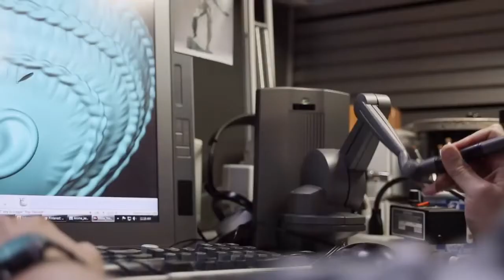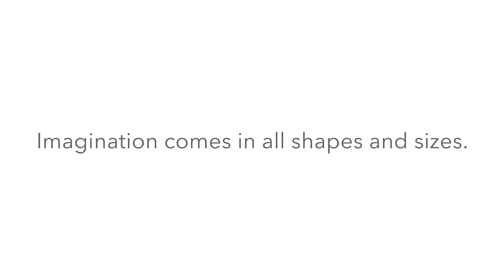The Evolution of Barbie